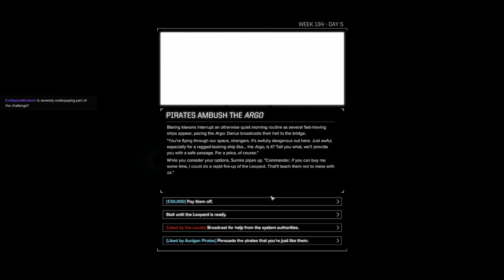Battletech my reputation is everything ep14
Challenge:

Stingy pay and salvage
Advanced warrior is rare
Pilots learn very slow
Mech destruction on
Enemy difficulty hard
Career mode
Ironman
Unequipped mechs
When negotiating, we can only keep one slider the rest goes into reputation (we cant max it as I tested it and at 0 salvage you just not getting any salvage at any mission and in terms of pay I used my calculator and we ended up making a total of 3k (after monthly costs on missions if we would do every single mission flawlessly which sounded impossible)
We win the challenge if we have 5 million in bank and the argo is fully upgraded or if we reach the final score in career mode